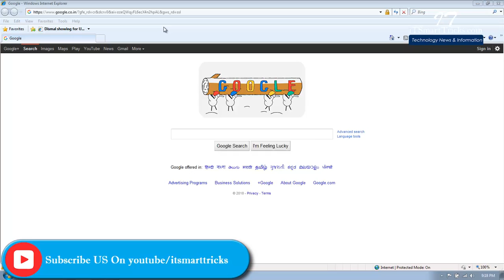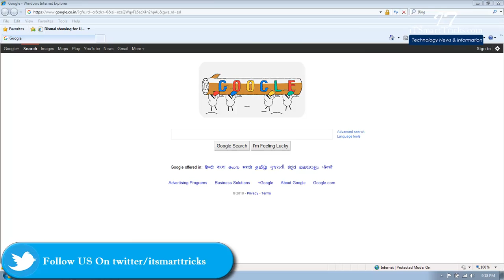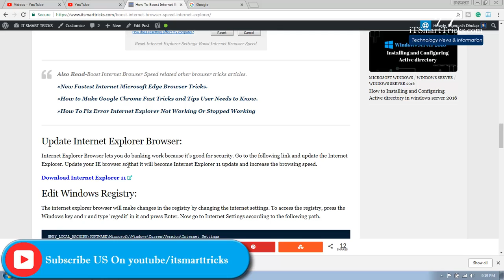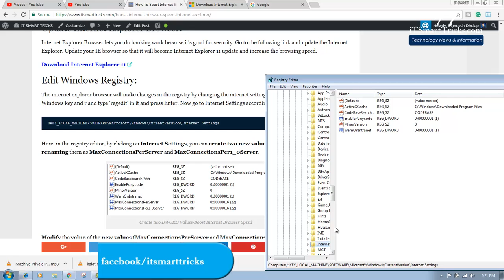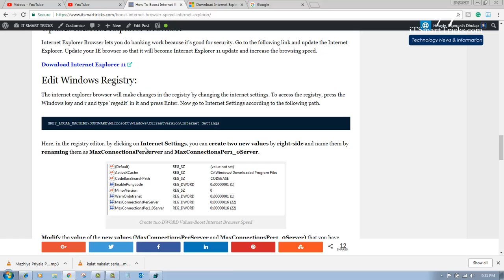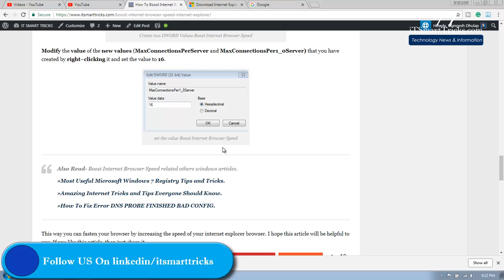How To Speed Up Internet Explorer 11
How To Speed Up Internet Explorer 11 # How To Boost Internet Browser Speed In Internet Explorer